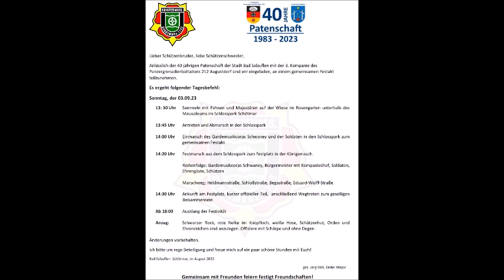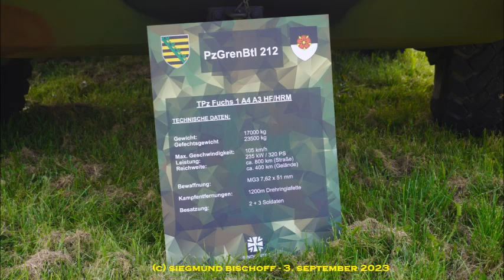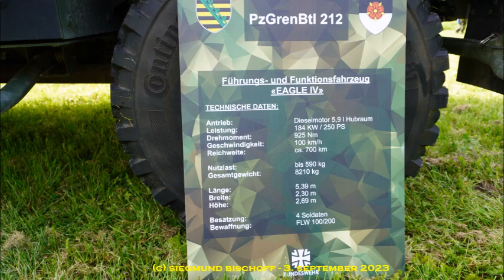Bad Salzulfen-Schötmar - 3. September 2023 - " 40 Jahre Patenschaft für 3/212 Augustdorf " - Fotos